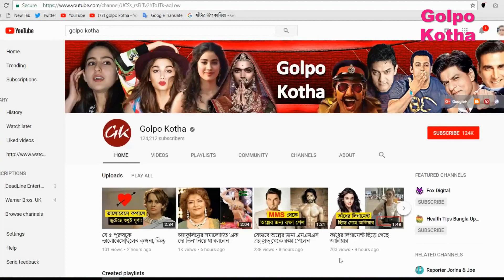ইতালিতে দীপিকা-রণবীর, কী কী হচ্ছে সেখানে?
হাতে আর মাত্র কয়েক ঘণ্টা   । ইতোমধ্যে  বিয়ে করতে ইতালি পৌঁছে গিয়েছেন দীপিকা পাড়ুকোন এবং রণবীর সিংহ। আগামী ১৪ এবং ১৫ নভেম্বর ইতালির লেক কোমোতে হবে এই হাইপ্রোফাইল বিয়ের অনুষ্ঠান। কিন্তু আপাতত ঠিক কী হচ্ছে সেখানে?

শনিবার সকালে পরিবার এবং ঘনিষ্ঠ আত্মীয়দের নিয়ে মুম্বাই ছেড়েছেন এই জুটি। রং মিলিয়ে পোশাক পরে হাসিমুখে ক্যামেরায় পোজও দিয়েছিলেন তাঁরা। ইতালি পৌঁছে দীপিকার ম্যানেজার কারিশ্মা প্রকাশ হোটেলের ঘরের ছবি শেয়ার করেছেন সোশ্যাল মিডিয়ায়।

দীপিকার সঙ্গে গিয়েছেন তাঁর হেয়ার স্টাইলিস্ট অমিত ঠাকুর। দুবাই হয়ে মিলানে পৌঁছনোর খবর শেয়ার করেছেন ওয়েব দুনিয়ায়।
 দু’সপ্তাহ আগেই বিয়ের অনুষ্ঠান শুরু হয়ে গিয়েছে দীপিকার বেঙ্গালুরুর বাড়িতে। বিশেষ পুজোর আয়োজন করেছিলেন তাঁর পরিবারের সদস্যরা। রণবীরের গায়ে হলুদের ছবিও প্রকাশ্যে এসেছিল।  ১৩ নভেম্বর ইতালিতে বসবে এই জুটির সঙ্গীতের আসর। দুই পরিবারের রীতি মেনে কন্নড় এবং উত্তর ভারতীয় ঐতিহ্যে তাঁদের বিয়ে হবে বলে খবর।

সব্যসাচী মুখোপাধ্যায়ের ডিজাইনার পোশাকে বিয়েতে সাজবেন দীপিকা। ইতিমধ্যেই দীপিকার ছবি সোশ্যাল মিডিয়ায় শেয়ার করে সব্যসাচী লিখেছেন, ‘দীপিকা, নতুন জার্নি শুরু হচ্ছে। আমার টিমের প্রত্যেকের তরফ থেকে অনেক শুভেচ্ছা…।’

ইতালিতে যাওয়ার আগে দীপিকা সাংবাদিকদের বলেন, ‘‘সব মেয়ের মতো বিয়ে আমার জীবনেও খুব গুরুত্বপূর্ণ একটা বিষয়। নতুন কোনও সিনেমায় সই করার আগে যতটা উত্তেজিত থাকি, ঠিক তেমনই লাগছে।’’

 বলি মহলের খবর, ইতালি থেকে ফিরে বেঙ্গালুরুতে হবে দীপিকা-রণবীরের রিসেপশন। তার পর মুম্বাইয়ের গ্র্যান্ড হায়াতে ইন্ডাস্ট্রির বন্ধুদের জন্য পার্টি দেবেন তাঁরা।

বন্ধুরা ভালোই আয়োজন হচ্ছে সেখানে । শুভ কামনা রইল তাদের প্রতি । আর এ বিষয়ে আপনাদের মতামত জানিয়ে দিন আমাদের কমেন্ট বক্সে । সব শেষে ভিডিওটিতে লাইক ও শেয়ার দিয়ে আমাদের সাথেই থাকুন । ধন্যবাদ